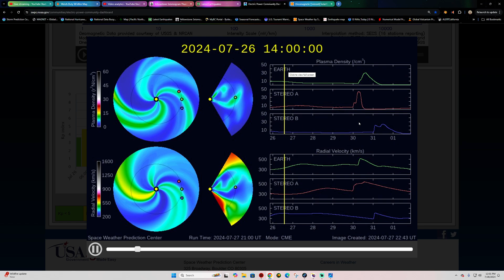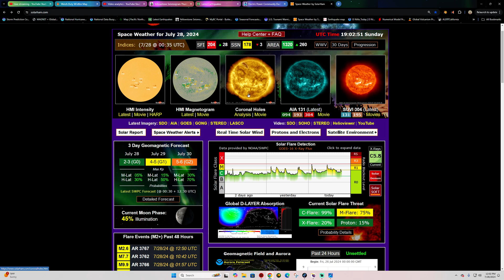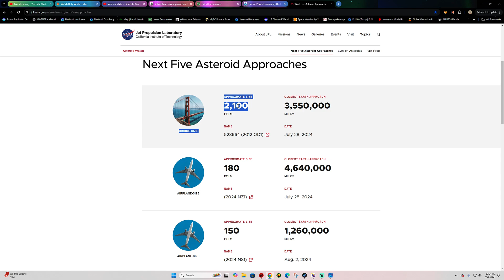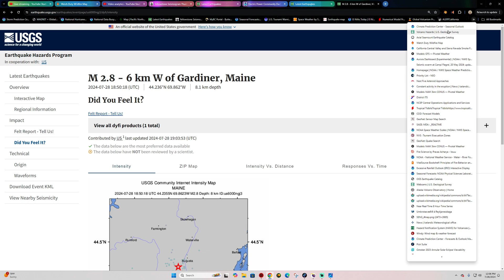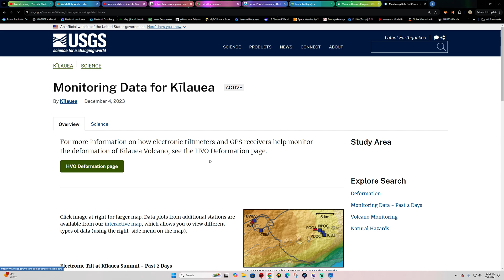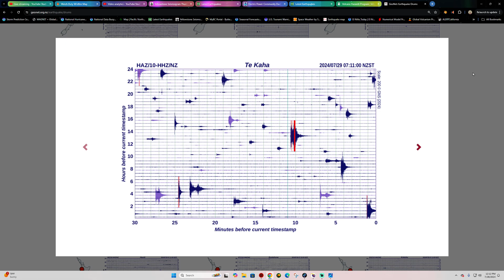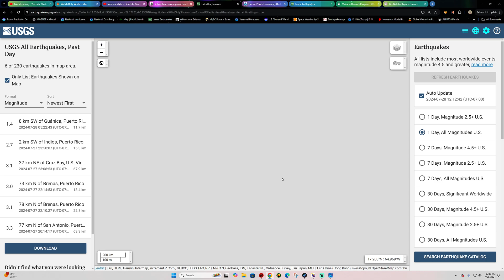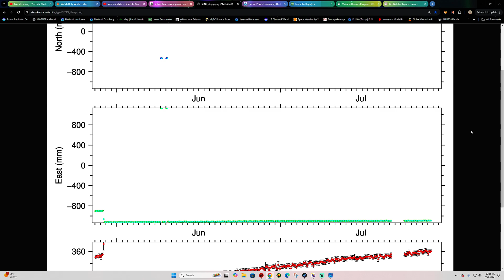2.8 Earthquake Maine. Aurora Forecast for Monday Night. Sunday 7/28/2024